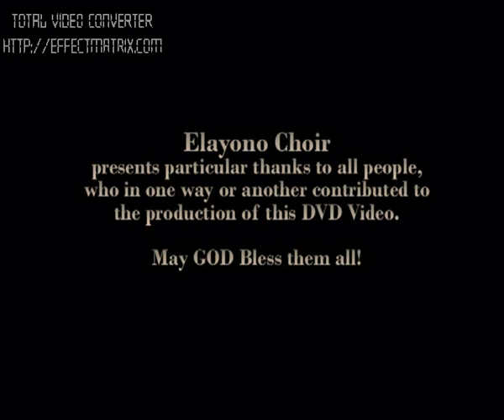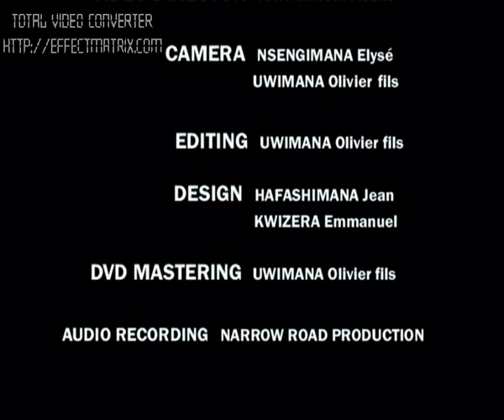Goliyati by Chorale Elayono ADEPR Remera (Kigali - Rwanda)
Tariki ya 23/12/2012, Chorale Elayono yo kuri ADEPR Remera I Kigali nibwo yashyize ahagaragara album yayo ya mbere y'amashusho yitwa "Inyamibwa" igizwe n'indirimbo 10.

Iyi Chorale yatangijwe n'abaririmbyi 12 mu mwaka w'1996, Kugeza ubu igizwe n'abaririmbyi basaga 120.

Uramutse wifuza gutanga ubufasha ubwo ari bwo bwose, watwandikira kuri Konti yacu ya Facebook yitwa: Chorale Elayono ADEPR Remera.